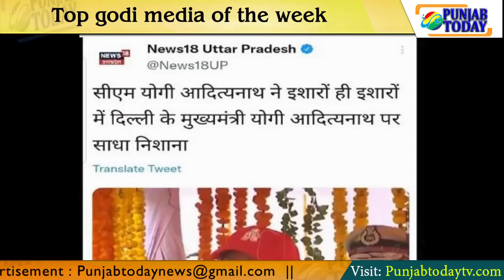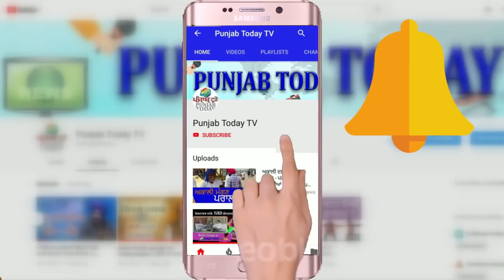इस हफ्ते कैसे किया गोदी मीडिया ने जनता का मनोरंजन! Amish Devgan | Sudhir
इस हफ्ते कैसे किया गोदी मीडिया ने जनता का मनोरंजन! Amish Devgan | Sudhir | Punjab Today TV